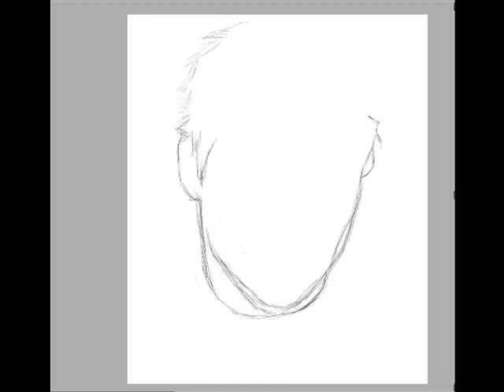Speed Painting Chad Michael Murray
READ THIS

Chad Michael Murray from One Tree Hill
Drew for 3 hours straight, thats why i didnt really finished quite well, i was tired lol, but oh well.

Program used: Corel Painter Essentials 4 and Wacom tablet.